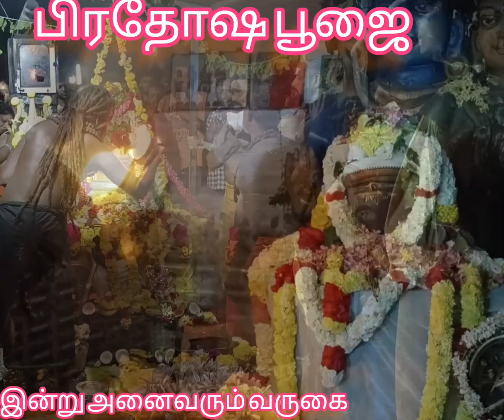நல்லம்பாக்கம் சிவன் கோவில் இன்று பிரதோஷ பூஜை சிறப்பு அபிஷேகம் தீபாராதனை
🙏 _Vadivanandar_ _Chitdar Sub_ 🙏🔱🔱🔱🔱 *"Today Pradosham Worship Monday"*👩‍👩‍👦‍👦*👩‍👩‍👧‍👧👩‍👩‍👧‍👧*come*🙏🏻🙏🏻🙏🏻 *everyone*🤝🤝* to get Shiva's grace🙏🏻 🙏🏻🙏🏻 Come to Pradosha today on Monday everyone come*🙏🏻🙏🏻🙏🏻🙏🏻🙏🏻 *Shivayanam* 🙏🏻🙏🏻🙏🏻

*Thirunalla Mangai Iswari Sametha Sorna Lingeswarar Temple Foundation*... 🌻🌻🌻🌻🌻🌻🌻🌻 _*Nallambakkam Shivan Temple*_

 *(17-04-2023)* *Today is Somavaram Monday *For Pradosha* *Today evening from (4.30 to (6.30)** Devotees 👪 are requested to participate in the special Abhishekam Deeparathanai to *Namba *Sorna Lingeswarar* at the top of the hill and *Namba Sorna Lingeswarar* at the foot of the hill. _________________________

*Today is Monday Pradosham Puja Benefits*: *// If you observe Pratosha Vrat today Monday, you will get married, you will get blessed with children, you will get rid of poverty, you will get rid of diseases, you will be successful in all things, Pradosha Vrat can give you all the blessings.//* 🌻🌻🌻🌻🌻🌻🌻
 Please help the devotees in your abhishekam and alms giving We request...🙏🙏🙏

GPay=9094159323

📢📢📢*Shivalay Tirupani Nallampakkam Shiva Temple* We request you to do whatever you can to help the temple daily *Abhishekam* *Annadam* Fodder for the cow 🐄 🐕‍🦺🦮 Biscuits for the Bhairava vehicle.

 ◾BANK DETAILS AC NAME:(ARULMIGU S T N MESS LINGESHWAKAR AALAYAM) AC NO:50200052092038 IFSC: HDFC0001871